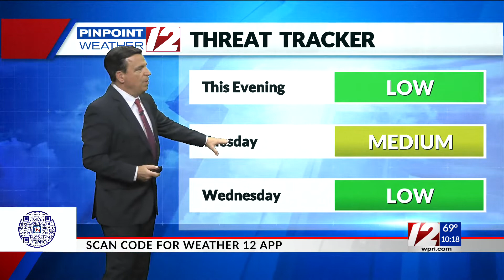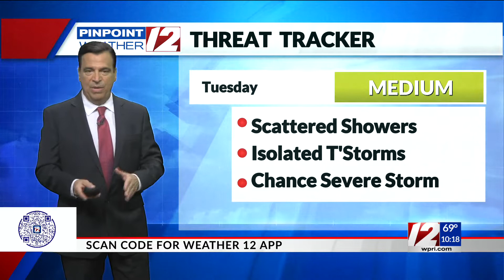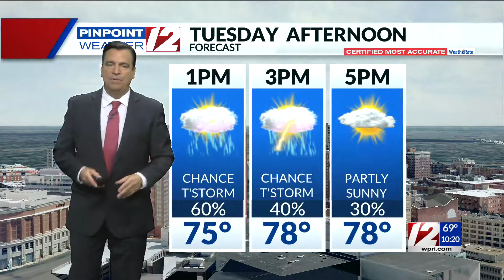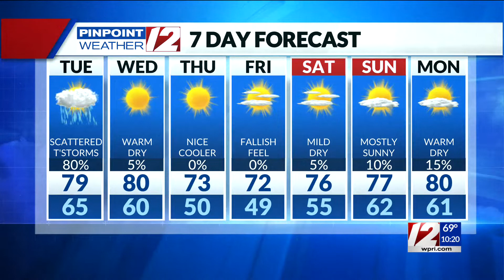Pinpoint Weather 12